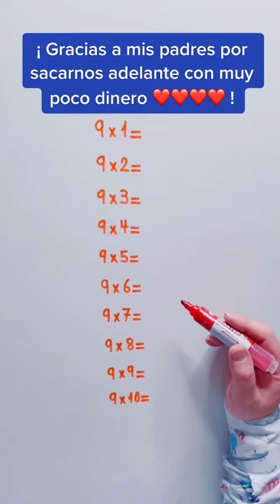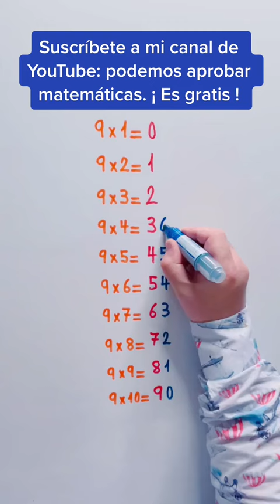Truco matemático 💖 ¡No REGAÑÉIS a VUESTROS HIJOS si les CUESTA APRENDERSE las TABLAS de MULTIPLICAR!